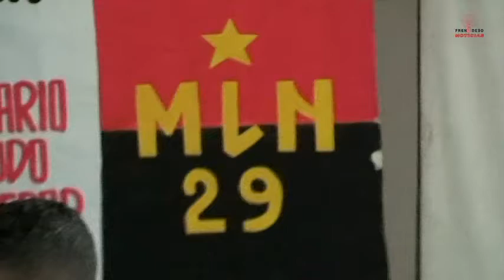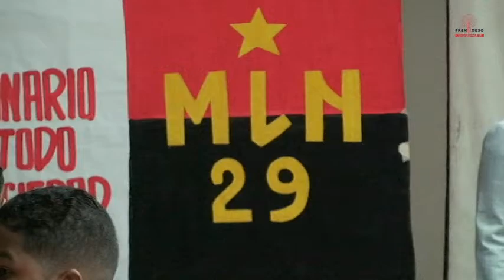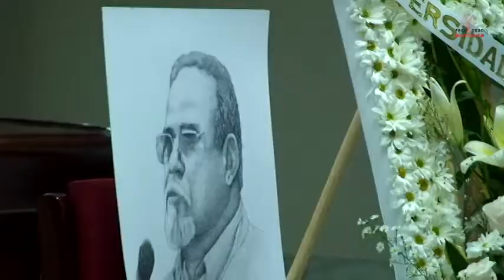Frenadeso Noticias 04 de Julio 2012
En el día de ayer, 3 de julio, se desarrolló en la Universidad fde Panamá el acto dr homenaje póstumo al compañero Federico Britton.

Se trató de un acto masivo de recordación al aguerrido luchador social que los medios en su gran mayoría han intentado pasar desapercibido.  No es casual, las clases dominantes temen que una figura como Fredy trascienda e influya en las luchas del pueblo, pero no lo podrán evitar.  Así como no podrán evitar el avance del Frente Amplio por la Democracia (FAD) y otras fuerzas como FRENADESO aún cuando pretendan ocultar o desvirtuar sus acciones para hacer sobresalir las demostraciones de un llamado frente por la democracia controlado por los partidos tradicionales.

Presentamos a continuación las palabras del Dr. Fernando Cebamanos, Presidente del FAD, en el homenaje póstumo al compañero Federico Britton.